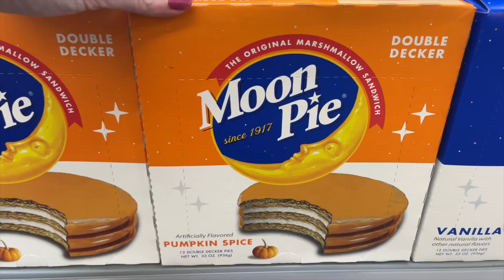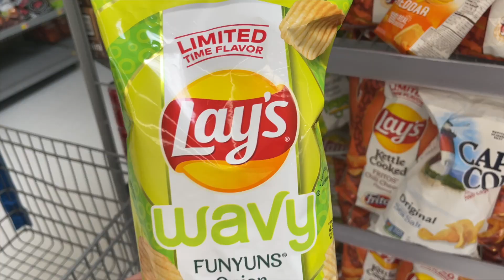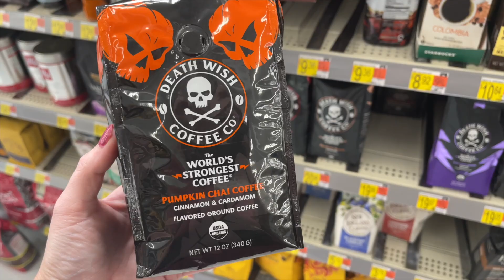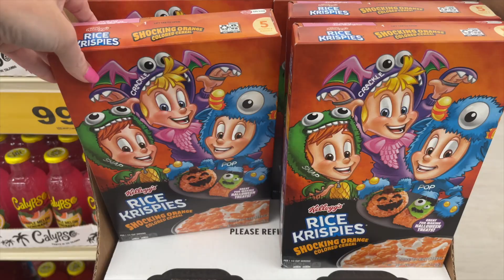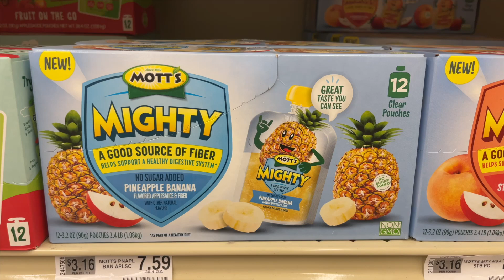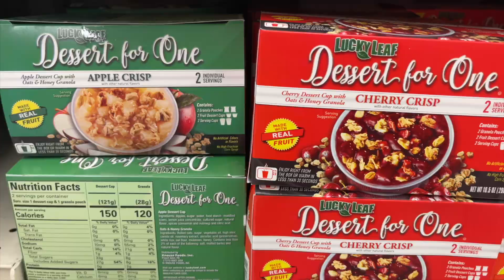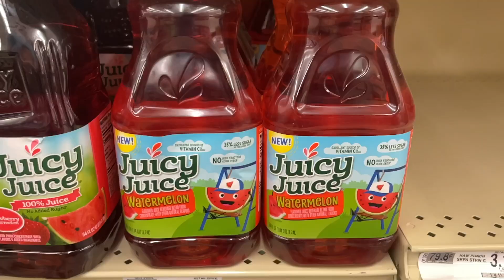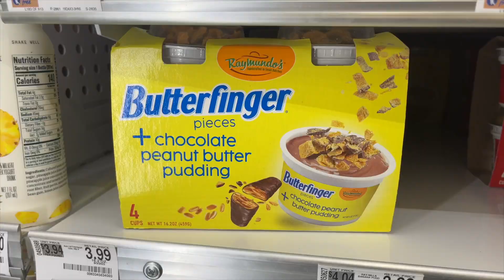Fall Grocery Haul / Pumpkin Spice Everything!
30+ Fall-Flavored Food and Drink You Can Find Right Now / Fall Grocery Haul / Pumpkin Spice Everything

Come along and Fall Grocery Shop with me. We are looking for pumpkin spice and everything nice. Today we are searching for fall food at Walmart and Food Lion.